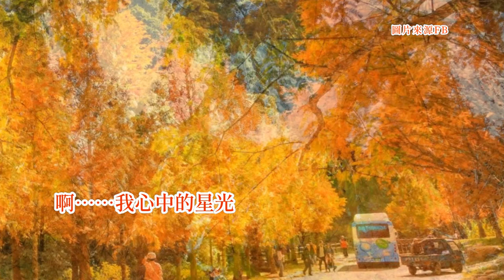文夏四姊妹-情人的黃襯衫 (文香 文玉 文花 文麗）台語歌詞標誌+字幕版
《情人的黃襯衫》Tsîng-jîn ê N̄g Tshìn-sann
文夏四姊妹 Bûn-hā Sì-tsí-muē
我的他穿著一領
guá ê thann tshīng tio̍h tsi̍t-niá
黃顏色的襯衫
n̂g gân-sik ê tshìnn-sann
黃襯衫在伊身軀
n̂g tshìnn-sann tsāi i sin-khu
顯出著美麗大方
hián-tshut tio̍h bí-lē tāi-hong
我的他玲瓏可愛
guá ê thann lîng-lông khó-ài
加添伊的溫柔
ka-thiam i ê un-jiû
看著伊真會迷人
khuànn-tio̍h i tsin ē bê-lâng
看著伊人人就愛
khuànn-tio̍h i lâng-lâng tsiū ài
啊~我心中的太陽
ah~ guá sim-tiong ê thài-iông
也是我心中的月亮
iā-sī guá sim-tiong ê ge̍h-liāng
啊~我心中的星光
ah~ guá sim-tiong ê tshinn-kng
永遠永遠在我心內
íng-uán íng-uán tsāi guá sim-lāi
我的他穿著一領